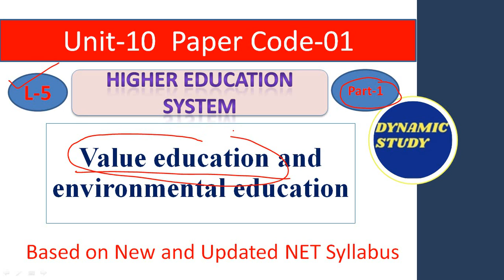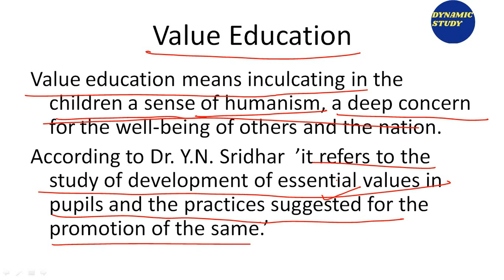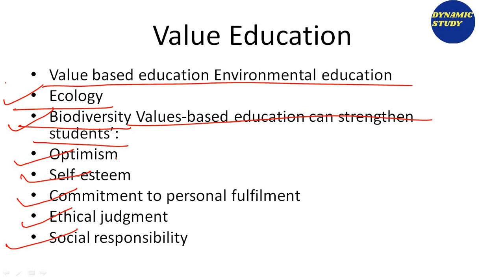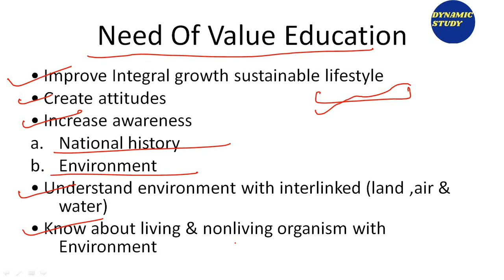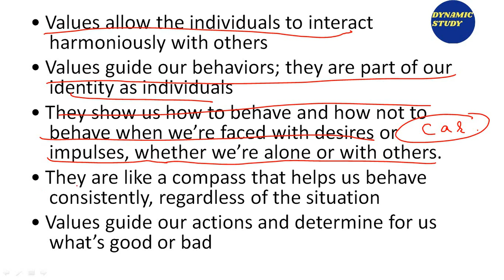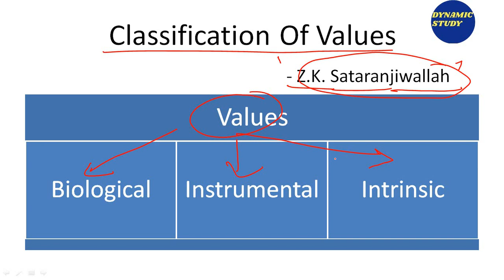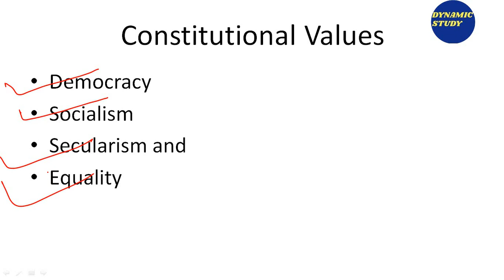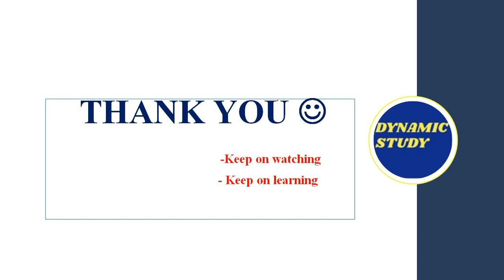Value education and environmental education Lesson-5 Part-1